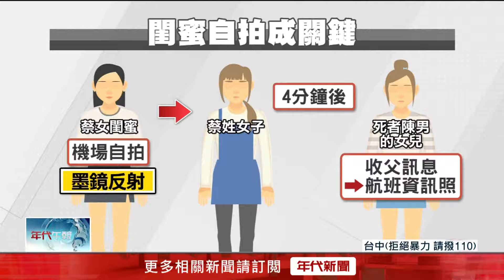桶屍案重判關鍵曝！ 閨密自拍「假冒死者」露餡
機場自拍照竟然成了，台中神岡桶屍案的，關鍵證據，有公訴檢察官表示，是蔡姓兇嫌的閨蜜，機場自拍照，墨鏡反射中有蔡姓女子滑手機的身影，比照死者女兒就收到父親的LINE訊息和一張航班資訊照，資訊相符，因而認定她假冒男方身分，營造生活假象。

下載【年代電視】APP：
iOS平台：